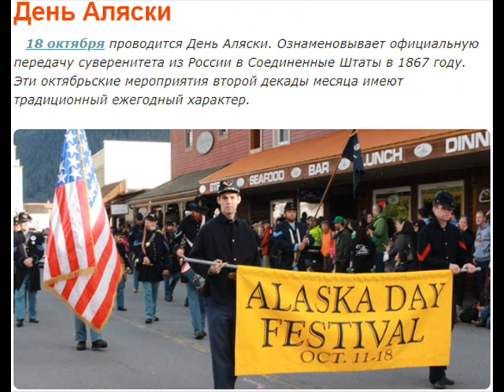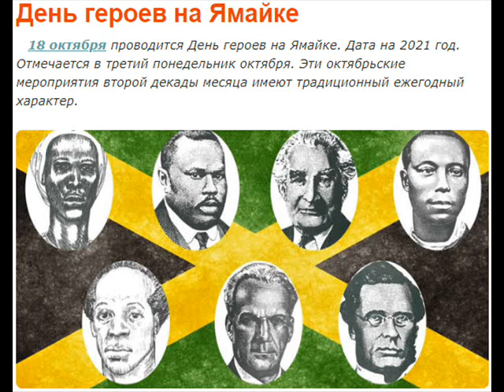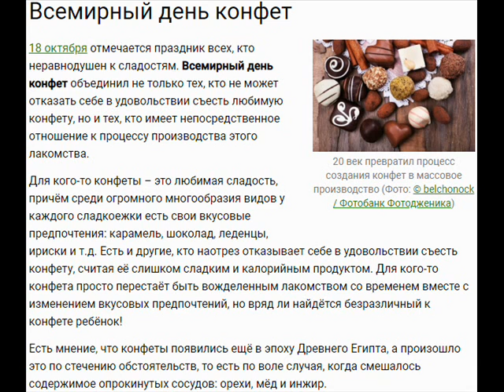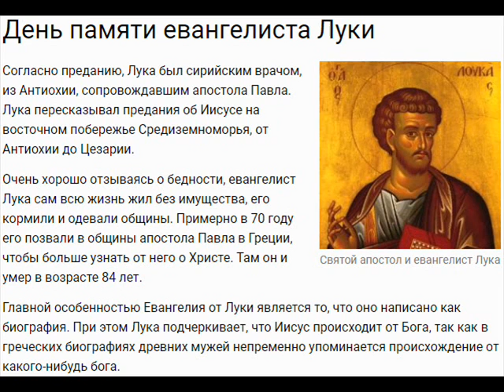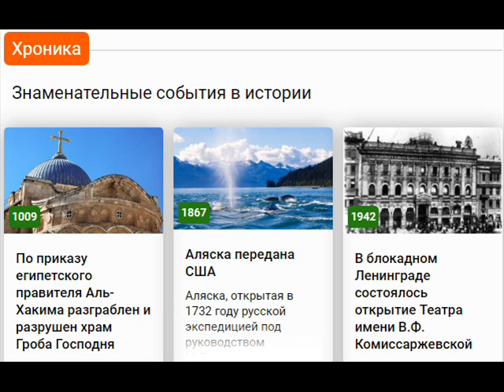18 октября - День без бороды, галстука, людей в Канаде, матери в Аргентине и женского счастья